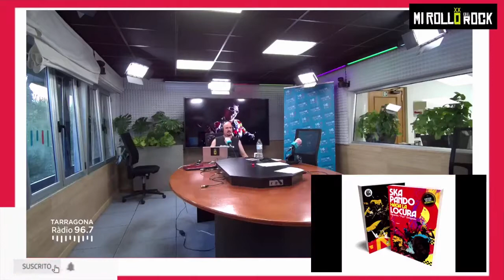PIPI THE LOCOS, ex SKA-P entrevista: "SKAPANDO HACIA LA LOCURA"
Ricardo Delgado "Pipi" nos presenta su libro "Skapando hacia la locura".

Ricardo Delgado "Pipi" ofreció un plus de teatralidad a Ska-p durante 22 años. Y además cantaba muy bien. Un culo inquieto con una "jaula de grillos" en la cabeza que formó THE LOCOS hace 17.
Animada charla sobre su primer libro "SKAPANDO HACIA LA LOCURA", abarcando de 1971 a la pandemia. Sobre sus inicios y su fin en Ska-p, sobre su Rayo y sus mil y un curros, proyectos y aficiones.